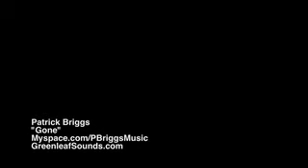Patricks Briggs - "Gone"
Live "Gone"